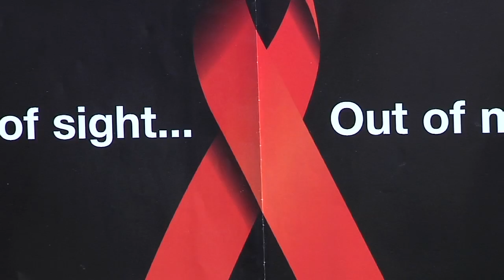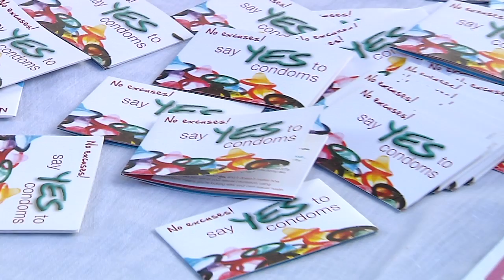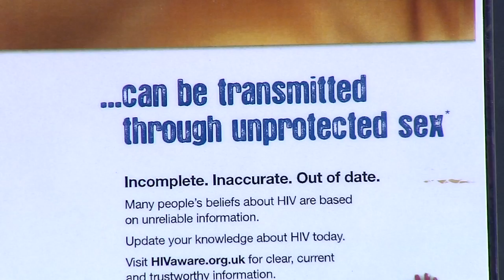World Aids Day Campaign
Today is World Aids Day, held each year for people to show their support for people living with HIV and to commemorate those who have died. The event was marked locally aimed at raising public awareness, with those campaigning expressing the view that more can be done to address the issue.
The awareness campaign saw the distribution of The Red Ribbon the international symbol of HIV and Aids. Support Group Friends for Life and members of the GHA’s infection Control Team led the Campaign, which this year focuses on working ‘Towards an Aids Free Generation’, something which the group feels can be a future possibility.  Awareness and information is key with the group keen that this is not only available on World Aids day. Statistics published last year showed that 27 people tested positive for the disease in Gibraltar over the past ten years, with a further two diagnosed in the last year.
Globally, an estimated 34 million people have AIDS, and more than 35 million have died from the virus, making it one of the most destructive pandemics in history. Health Minister John Cortes says we must remain aware of the risks and continue to fight against it.
The effectiveness of new treatment means few people with HIV go on to develop Aids.  John Carchrie Campbell, was diagnosed in 2009 he speaks of his experiences living with the condition.